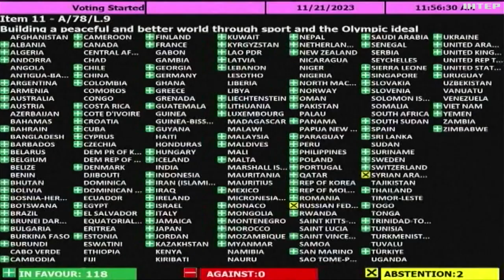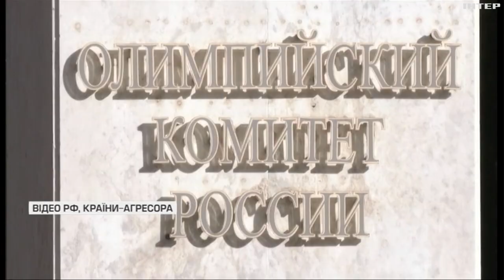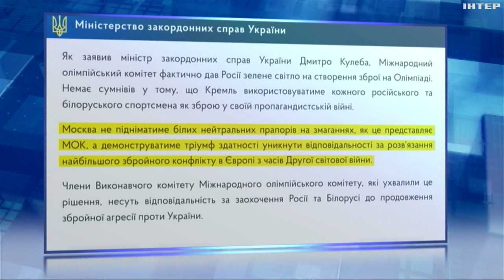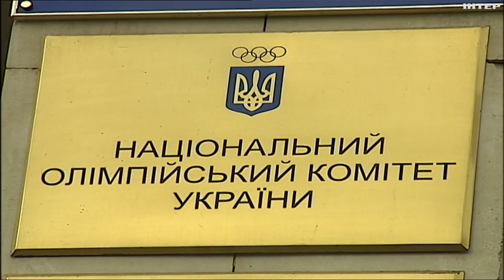МОК дозволив росіянам і білорусам взяти участь у Літній Олімпіаді: як у спорті коментують рішення